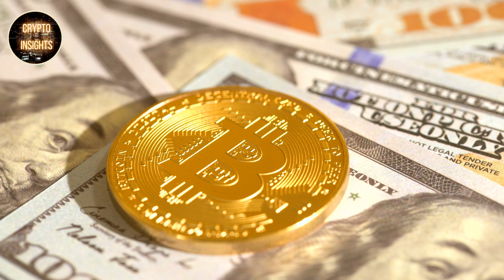Mark Yusko: Bitcoin will go parabolic | You have 12 months